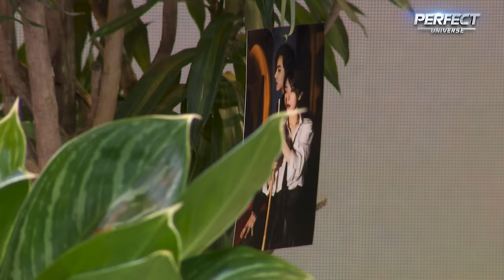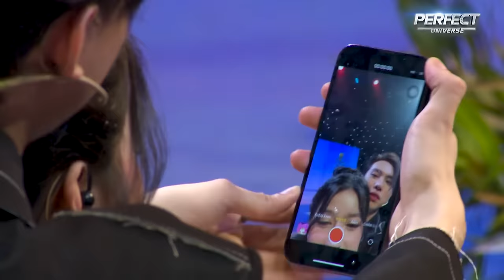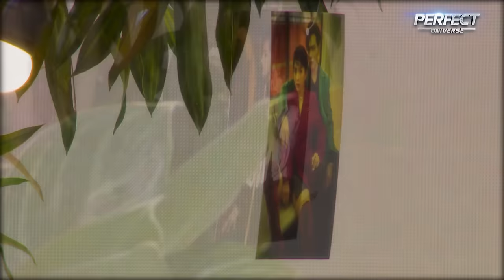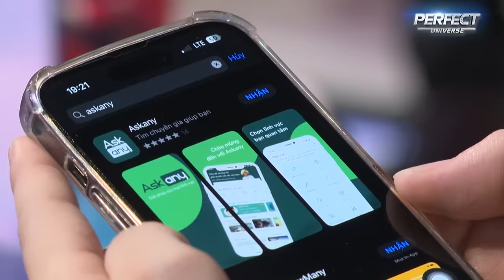Tỏ Tình Hoàn Mỹ Mùa 2 Tập 1 Phần 2: HAPPY ENDING 2 lần & hạnh phúc vỡ òa của cặp đôi Woni Vy Dương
1. Chỉ Cần Thấy Môi Anh Cười
Thể hiện: Woni ft Vy Dương- S.T: Xám

2. Cảm Giác Lạ

3. Hôn Sâu 3 Phút

4. Vì Em Đã Biết Yêu

5. Kẻ Theo Đuổi Ánh Sáng

6. Vì Đó Là Em

7. Thương Em Mạnh Mẽ
Thể hiện: Vy Dương

8. Dũng Khí Để Yêu Em

📣 Đón xem Tỏ Tình Hoàn Mỹ Mùa 2 Tập 02 phát sóng 19:30 thứ 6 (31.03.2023) trên youtube Hẹn Hò Hoàn Mỹ.